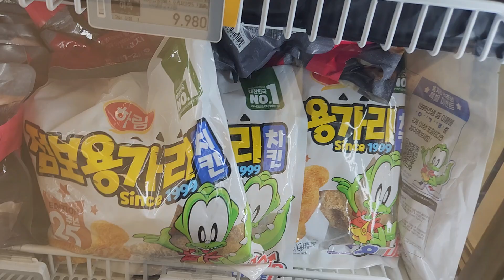점보 용가리치킨 25주년 패키지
용가리 불볶음면 편의점

편의점에 25주년 용가리치킨과 용가리 불볶음면아 판매 중입니다.^^